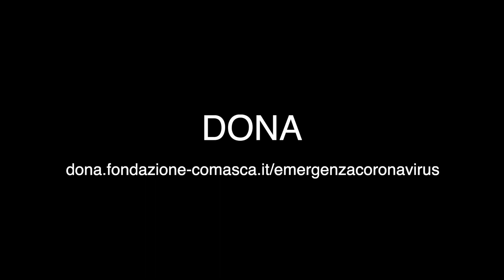Facciamo entrare la primavera dentro di noi. Davide Alogna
Il violinista, Davide Alogna, invita tutti a donare al Fondo Emergenza Coronavirus e ci dedica un assaggio della Primavera di Vivaldi per salutare l'arrivo della nuova stagione. Grazie Davide Alogna Violinist! Dona ora